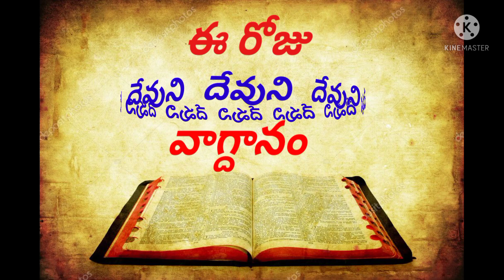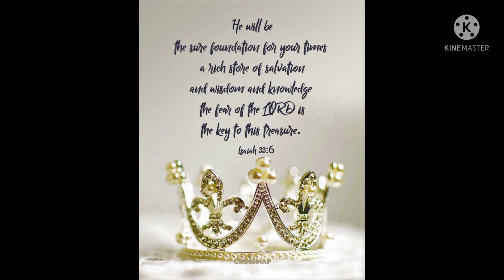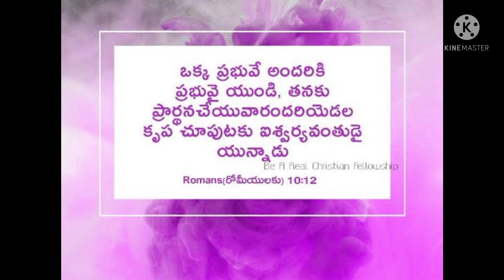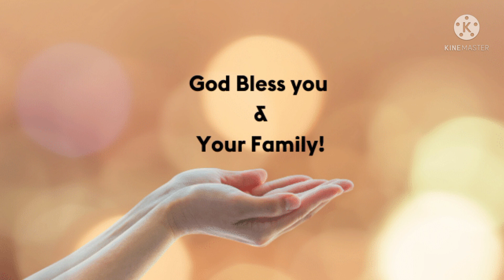Today's Promise Telugu||10-07-21||Word of God||Daily Bible verse/Bread||Daily Manna!Devuni Vagdanam